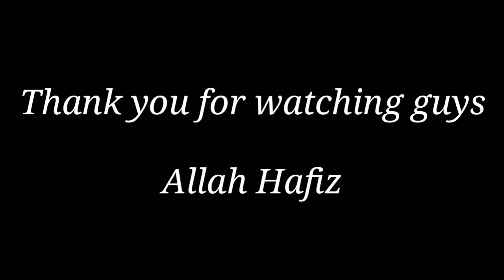Meri payri muffin || کبوتر بادشاہ ہے۔ || KIAK 👑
Believe in yourself and do what you want to do one difenetly yours